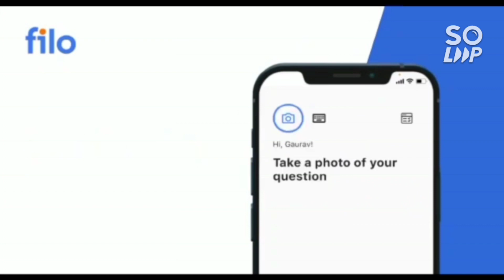Jee mains 2023 latest update ♦️ | Correction | Admit card | 75% | postpone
jee 2023 latest update
jee mains latest update
jee exam postponment updates
jee 2023 application correction window
jee 2023 75 percent criteria
75 percent criteria in jee 2023
jee mains 2023 postponment updates
jee mains
we won academy
information and educational videos